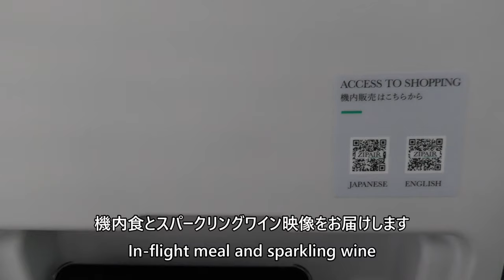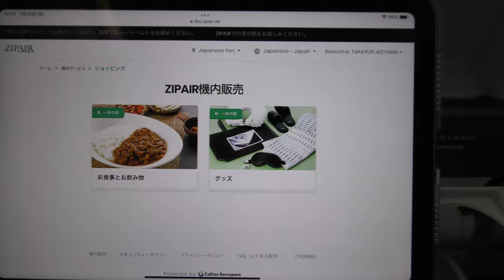【三元豚のカツサンド～スパークリングワイン】ZIP AIR96便、マニラ空港→成田空港 Sparkling wine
FILLING PORK CUTLET SANDWICH - Sparkling Wine video taken on July 23, 2023, from ZIP AIR Flight 96, Manila Ninoy Aquino International Airport to Narita International Airport, Boeing 787-8 (JA850J).

2023年7月23日撮影、ZIP AIR96便、マニラ・ニノイアキノ国際空港→成田国際空港、Boeing787-8(JA850J)で撮影した三元豚のカツサンド～スパークリングワイン映像です。

Everyday Update!